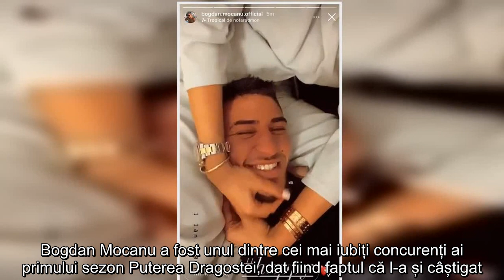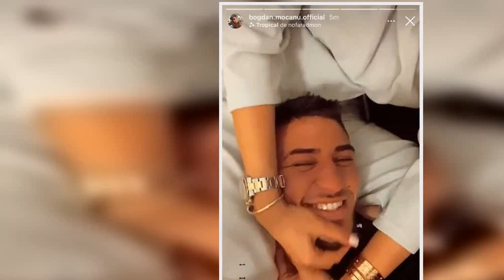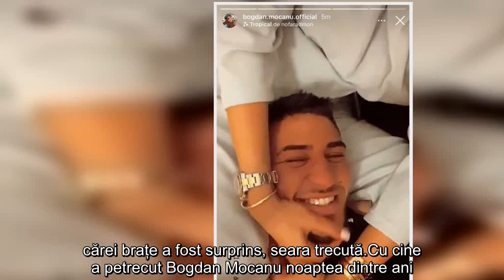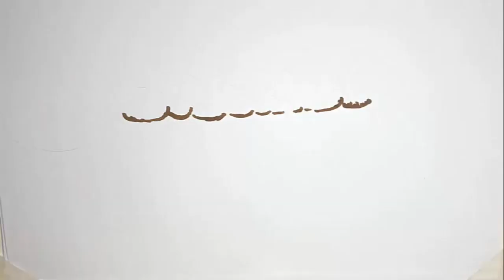Bogdan Mocanu și a făcut iubită! În brațele cui a fost surprins ”Un nou început”